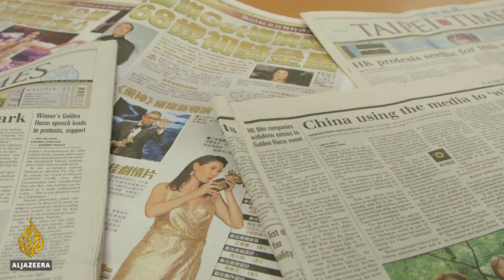Film festival rivalry: China targets Taiwan's Golden Horse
Taiwan's Golden Horse Film Festival, famous as the "Chinese-language Oscars", has grown into a fixture for the movie industry in Asia since its beginning in 1996.
But China has not only banned its filmmakers from taking part in the Taiwanese event but has even created its own film awards, the Golden Rooster, on the same day.

Al Jazeera's Andrew Thomas reports from Beijing.